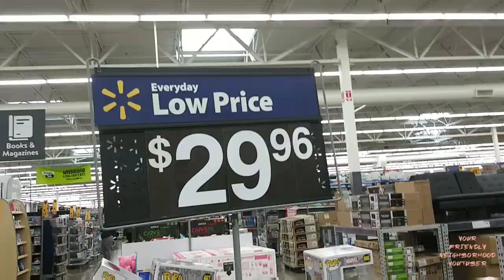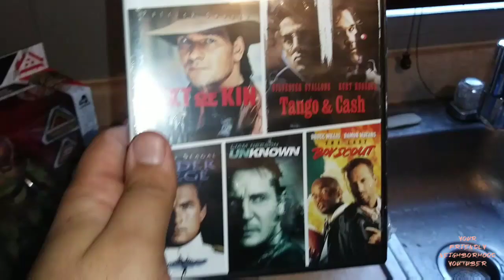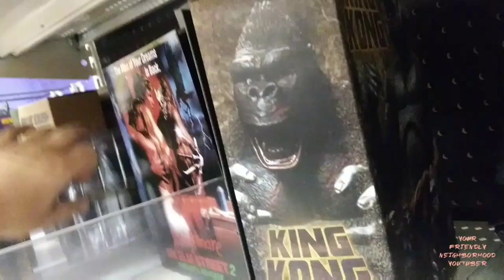TOY HUNT AT TARGET WAL-MART ▪ DC MCFARLANE ▪ MARVEL LEGENDS